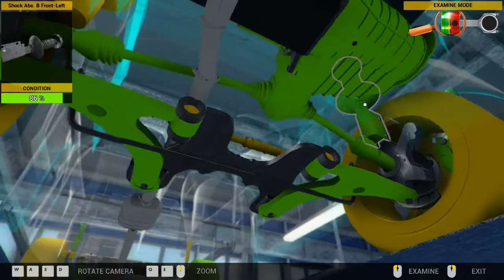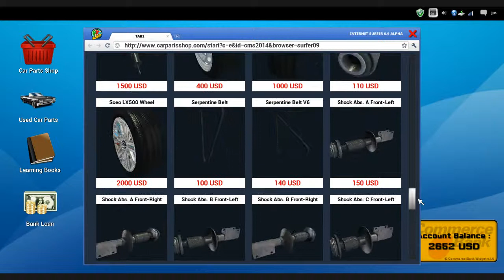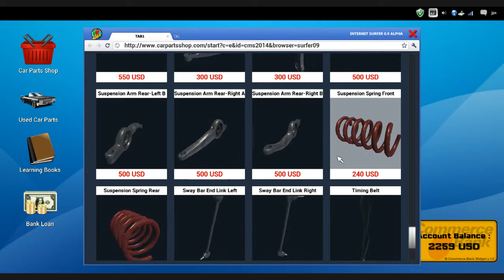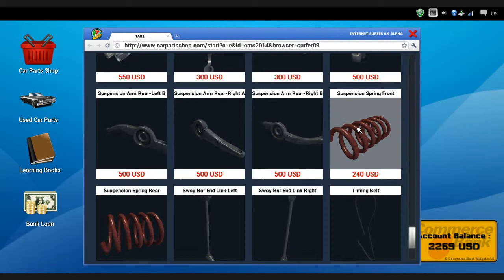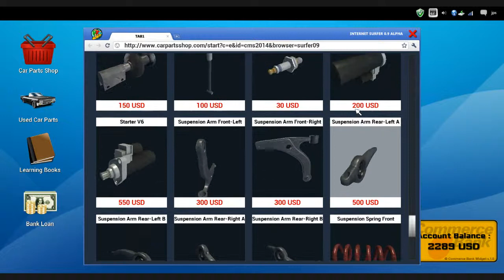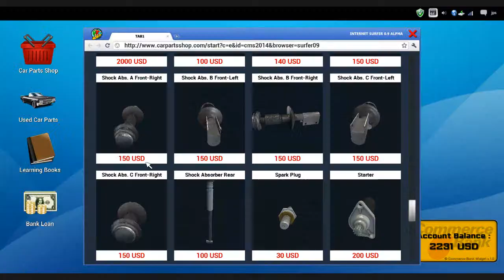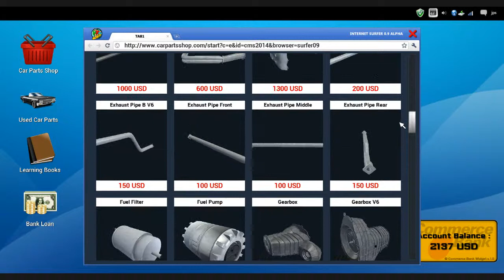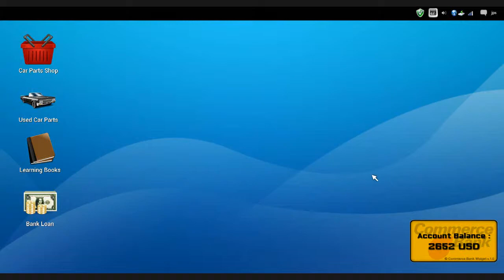Let's Fail: Car Mechanic Simulator 2014 - Folge 8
Der Zaunpfahl spielt sich durch die Autowerkstatt und stößt das erste Mal auf richtige Probleme. Nicht wegen Fehlern im Spiel, mehr aus eigener Dummheit. Aber schaut am besten selbst... ;)